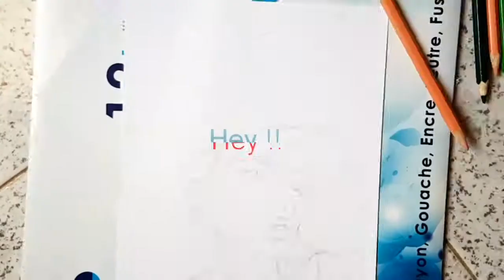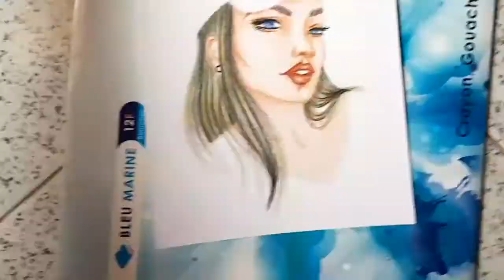Drawing a beautiful girl |ikram elk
Hello everyone! I'm ikram , 18 yo from Morocco.  This is my very first video so i hope you guys enjoy it . Please don't hesitate to subscribe and support me with a BIG FAT thumbs up and don't forget to share this video with your family and friends if you really do like it .